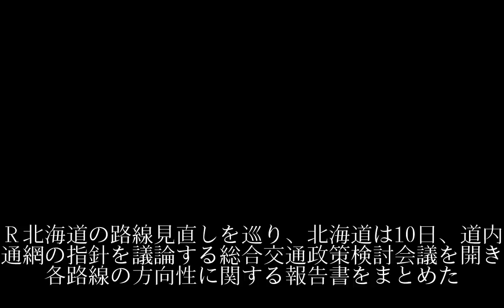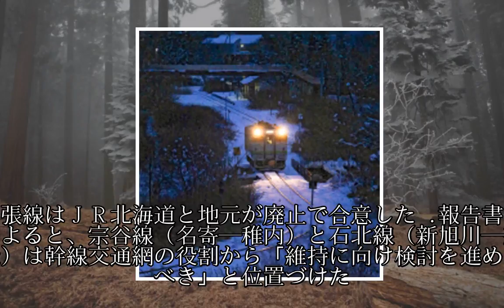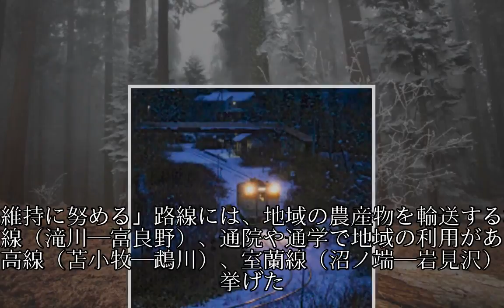ＪＲ北路線見直し、存廃巡り５分類 道有識者会議が報告